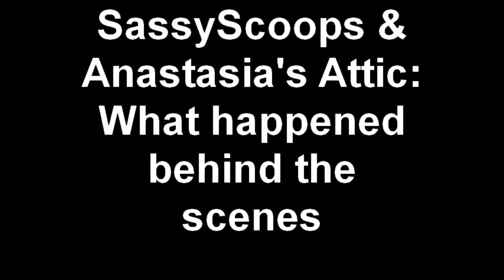SassyScoops + Anastasia's Attic: Behind the scenes